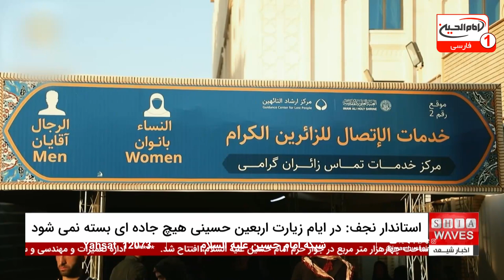افزایش بی‌پایان تعداد مهاجرین افغان در دنیا: بحران جهانی مهاجرت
تعداد مهاجرین افغان در دنیا رو به افزایش است و این مسئله به یکی از بزرگترین بحران‌های انسانی قرن تبدیل شده است. بر اساس گزارش‌های اخیر، از سال 2020 تاکنون نزدیک به 8 میلیون افغان مجبور به ترک وطن خود شده‌اند.
 این موج مهاجرتی بی‌سابقه باعث شده است که کشورهای همسایه، به ویژه ایران و پاکستان، با چالش‌های بزرگ پذیرش و ارائه خدمات به این مهاجران روبرو شوند. همچنین، نزدیک به یک میلیون افغان به اروپا پناه برده‌اند که نشان‌دهنده وسعت این بحران است.

تعداد مهاجرین افغان در دنیا رو به افزایش است و این روند همچنان ادامه دارد. این مهاجران به دلیل جنگ، بی‌ثباتی سیاسی و فقدان فرصت‌های اقتصادی مجبور به ترک خانه و کاشانه خود شده‌اند. این موج بزرگ مهاجرتی نه تنها برای کشورهای مقصد چالش‌های بزرگی ایجاد کرده است، بلکه نیازمند تلاش‌های بین‌المللی برای یافتن راه‌حل‌های پایدار است.
برای اطلاعات بیشتر درباره این بحران و دیگر اخبار مهم مرتبط، ویدئوهای کامل را در کانال یوتیوب ما مشاهده کنید و با اشتراک‌گذاری آن‌ها به افزایش آگاهی عمومی کمک کنید.

01:23 - سر خط خبرها
02:22 - مهاجرت ۸ میلیون شهروند افغانستان
04:01 - بازسازی گذرگاه مرزی چذابه
04:57 - ادامه فعالیت پروژه صحن حضرت ام البنین سلام الله علیها
05:42 - پایان پروژه زیرساخت پارکینگ بزرگ نجف اشرف
06:38 - نخست وزیر مالزی: لزوم گفت‌وگو و هم‌افزایی برای تقویت درک متقابل
07:35 - کمپین سازمان بهداشت جهانی برای مبارزه با شیوع بیماری اسهال آبکی در یمن
08:35 - ممنوعیت فعالیت حزب جماعت اسلامی در بنگلادش
09:16 - وزیر کشور عراق وارد کربلا شد
15:12 - هیچ جاده‌ای در ایام زیارت اربعین حسینی بسته نمی‌شود
18:24 - مقام‌های هندی: بارش باران شدید در دهلی نو و رانش زمین در کرالا

ویدیوهای مرتبط